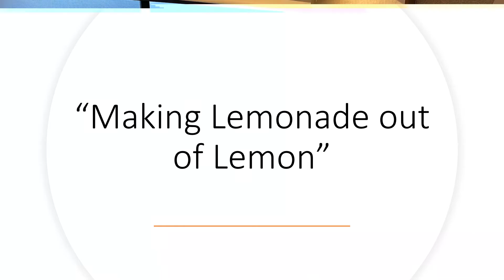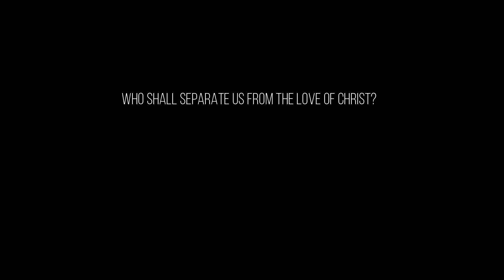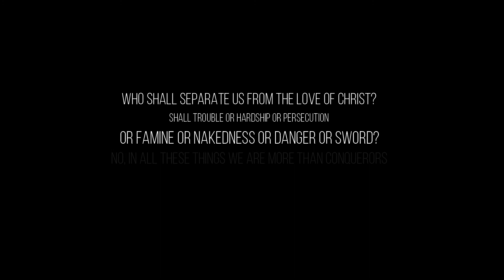VOG SGN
A compilation of pictures and videos of the VOG church family during Covid-19